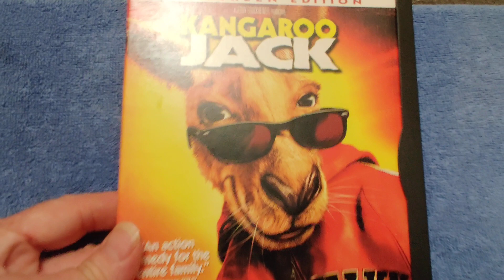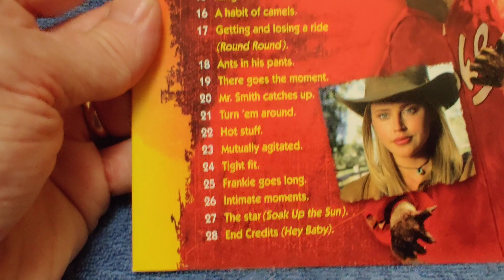KANGAROO JACK DVD Overview!